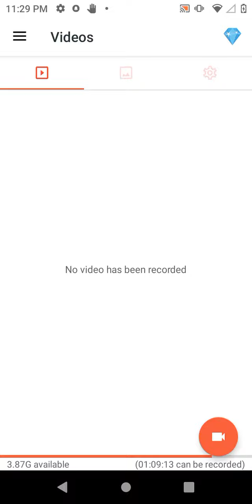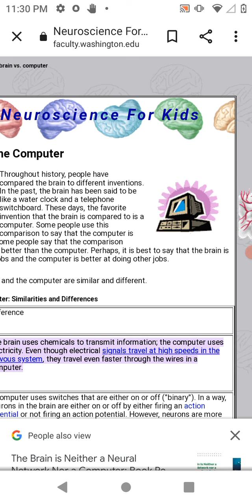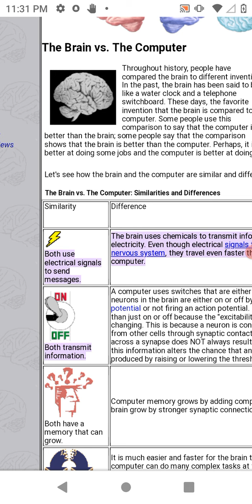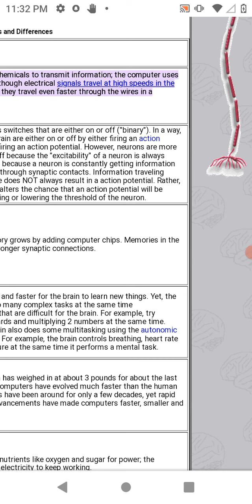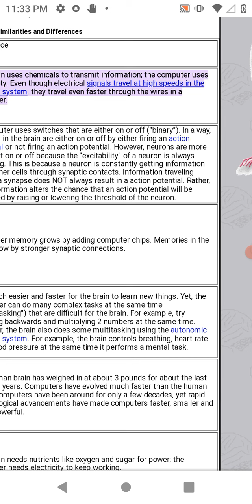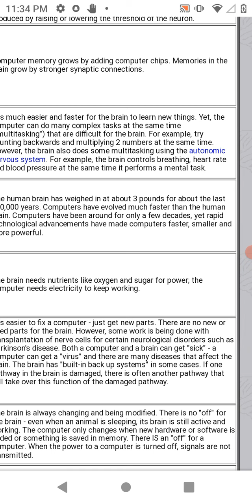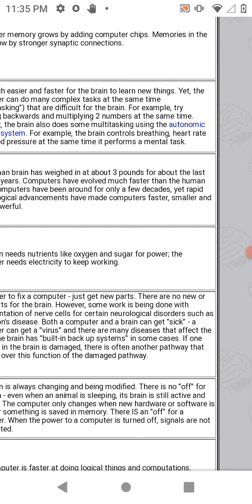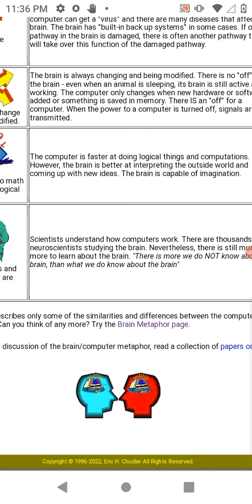my brain is similar to a computer there's a lot of similarities